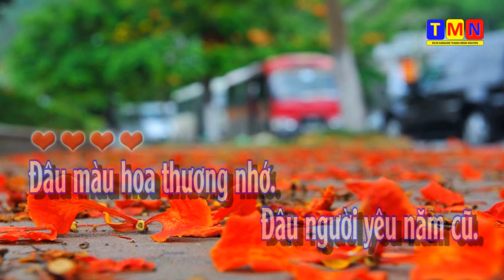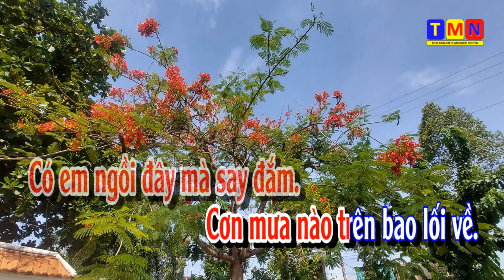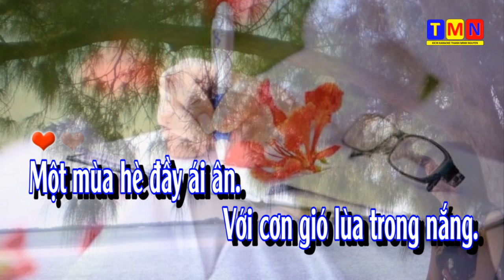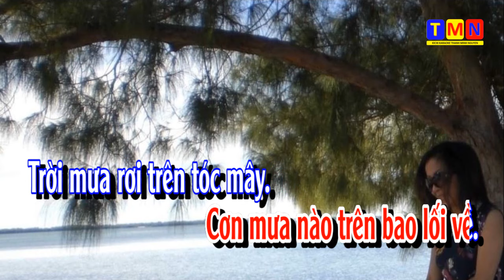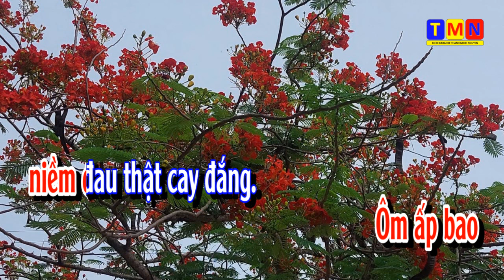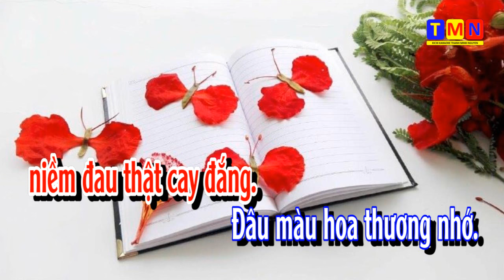[KARAOKE] Mùa hè ái ân – Phượng yêu (Nhạc Ngoại – Lời Việt) – Tone Nam (Cm)